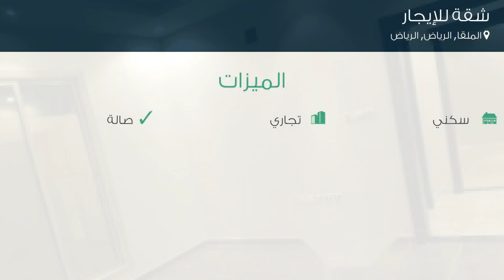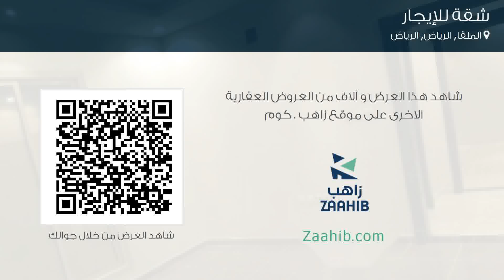شقة للإيجار في شارع رقم 408, حي الملقا, مدينة الرياض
تفاصيل العرض:-

رقم: 3016221

ميزات:-

2 الغرف, 2 غرف أخرى, 2 عدد دورات المياه, 2 رقم الدور, سكني, تجاري, صالة